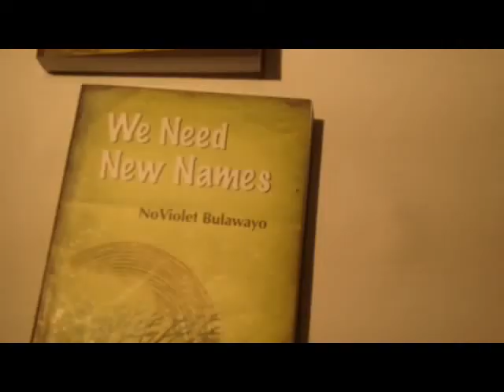0918 1st News